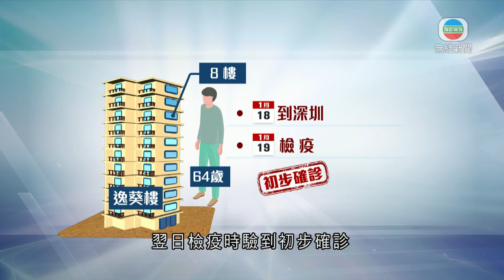當局初步指逸葵樓爆發涉檢疫酒店群組 無足夠檢疫中心居民暫毋須撤離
當局初步認為葵涌邨逸葵樓出現爆發，跟海景絲麗檢疫酒店群組有關。但沒發現逸葵樓有結構性問題，亦因為沒有足夠檢疫中心，因此暫時毋須居民撤離。

政府專家顧問袁國勇同衞生防護中心代表昨晚到葵涌邨逸葵樓視察，認為源頭可能跟檢疫酒店群組有關。因為16宗個案中，首名確診的79歲男子及另一個案都感染Omicron「BA.2亞型」變種病毒，與酒店群組患者相同。

該群組首先確診的43歲巴基斯坦女子，其確診丈夫上周四曾到葵涌邨逸葵樓、綠葵樓及芊葵樓的垃圾房收集物件。之後在深水埗南昌街、近北河街街市附近攤檔擺賣，相信該男子令大廈上周四起四天內出現大爆發。

港大微生物學系講座教授袁國勇稱：「垃圾房沒有鎖上，他是可以進內。裡面亦有些清潔工人休息，甚至大家傾談、進食也不定。這情況下有可能入垃圾房，將Omicron病毒傳給這裡的清潔工或保安員。他們在每層遊走，也在大廈電梯上上落落，很容易將病毒傳開。」

住3樓的53歲國泰剷車工人，連同一名周日到過大廈7樓探望祖母的一歲女嬰亦確診。

初步確診個案，包括一名住5樓在葵興的口罩工廠上班的44歲女子；8樓一名住戶周二到深圳，翌日檢疫時驗到初步確診。一名48歲女住客同樣驗出初步陽性，她在大窩口邨富邦樓、富強樓任保安。

葵涌邨有約10位清潔工須檢疫，而市民本月十日或之後曾前往北河街街市附近光顧流動小販，都須強制檢測。而逸葵樓喉管良好，專家認為暫時不需全座大廈居民撤離，但要加密強檢。

袁國勇表示：「我們要坦白向公眾交代，暫時香港根本沒有足夠檢疫中心、沒有足夠隔離措施讓這麼多人、說的是2,500人；我們亦暫時未有足夠能力馬上在今(昨)晚做家居隔離，因為要送飯，很多工作。我們在此也勸告所有這大廈居民不要走，因為你一走，可能很容易將病毒帶到全港社區。」

袁國勇相信當局經過今次會再加強追蹤個案能力，希望能追及Omicron傳播速度，否則要考慮其他處理方法。